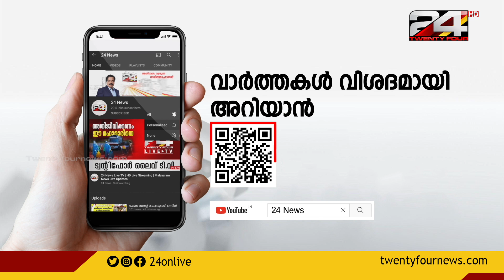അങ്കമാലിയിൽ MDMAയുമായി യാത്രക്കാരൻ പിടിയിൽ